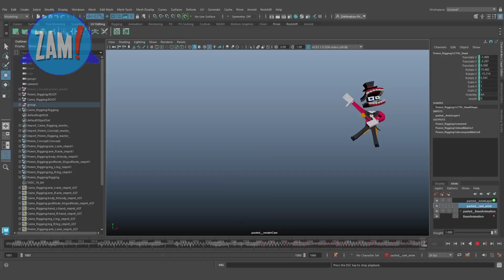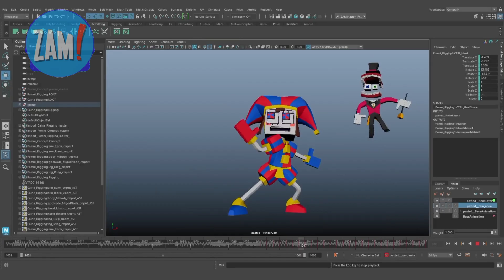The Amazing Digital Circus (Music video) Wacky World - Mundo Loco [Yael Music]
Imágenes creadas por Cubical Studios.
Este vídeo musical está basado en The Amazing Digital Circus, creado por Glitch Productions y Gooseworx.
🎵 STREAM THIS SONG NOW!

Lyrics:

hi there you’re the latest jester
added to our beta testers
wipe that silly frown away cause there’s no need to be depressed here

floating eyes and smiling teeth
ringmaster of insanity
please don’t rag at the fact that this place hijacks your humanity

this new home feels like a prison, even though he says it isnt
i don’t know what to believe in
gonna make me crazy

why is this happening and
what am i doing here and
how am i ever gonna
get out of this fcking place

what what the hell was that
my god, this whole wacky world just makes me wanna fcking scream

come with me there’s lots to teach ya
the gang’ll just love to meet ya
let’s go on some goofy aah adventures i made just for you so
eat this goop it’s green and slimy
look at that we’re teeny tiny
let’s surf pipes of different types inside a desktop from the ninety’s

when our purpose starts to fade
we’ll feel our minds decay
our memories become so distant
soon we all will be erased
abstracted and displaced
can’t comprehend our own existence

stranded for eternity
stuck eating food that’s 3D
we can’t be trapped here can we?
sorry to burst your bubble but you will be!

the new member of the band,
pawn in someone else’s hand
feel like alice here in this forsaken wonderland
please tell me it’s just a dream
that it’s not all that it seems
this whole wacky world just makes me want to f*cking scream

Can’t escape don’t even try
just loop up omnipresent eyes
are stalking you and taunting you to watch as you decay and die so
don’t deceive or run or flee
just listen to the king or he
will cast you to the zoo below with those like you who try to leave.

Production-  Andy Gill
Lyrics-  Andy Gill, Micah Preciado, Zachary Preciado
Performed by- Avalon Delaney, Andy Gill

🎬 Video Credits:

Directed By-  Andy Gill
Story-  Andy Gill, Micah Preciado, Zachary Preciado
Layout-  Andy Gill, Micah Preciado, Zachary Preciado
3D Animation-  Andy Gill, Alex Ulrick, Micah Preciado, Scott Smoker, Zachary Preciado
2D Art/Animation- Aaron Bell, Elijah Delaney, Janae Lepire, Madeline Schroeder
Modeling/ Surfacing-  Aaron Bell, Andy Gill, Emmett Mitchell, Micah Preciado, Scott Smoker, Zachary Preciado
Scene Assembly/ Final Layout-  Andy Gill, Aaron Bell, Micah Preciado, Zachary Preciado
Lighting-  Andy Gill, Aaron Bell, Micah Preciado, Zachary Preciado
Rigging-  Andy Gill
Editing-  Zachary Preciado
Pipeline Development-  Andy Gill, Richard Frangenberg